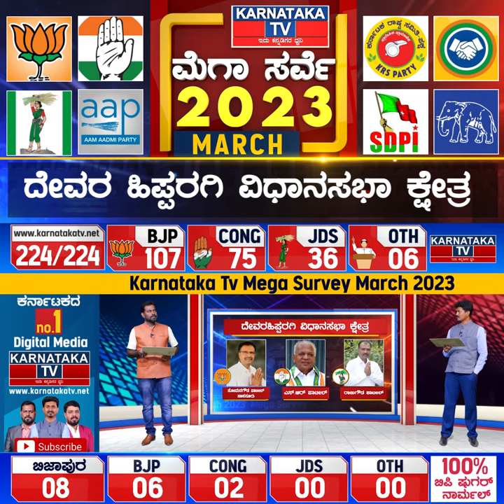Karnataka Election Survey March 2023 | Devar Hippargi Constituency | Karnataka News